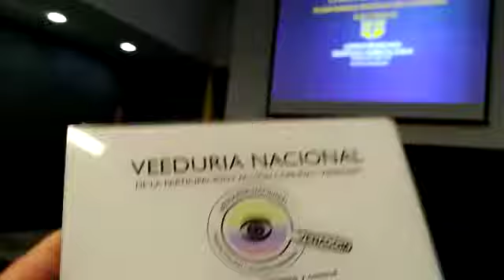Foro“Libertad de Expresión en las Plataformas Digitales de las Campañas Electorales”Inicio Actividad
Desde la Veeduría Nacional de la Participación y Acción Comunal VENACOM se realiza seguimiento a las diferentes acciones generadas en la comunidad y que afectan directa e indirectamente a tod@s nuestros afiliados de la Acción Comunal, en esta ocasión realizamos acompañamiento al Observatorio de Redes Sociales de la Universidad Sergio Arboleda el cual realizó el foro “Libertad de Expresión en las Plataformas Digitales de las Campañas Electorales” con el objetivo de conocer los alcances jurídicos de la libertad de expresión, la imagen pública y el uso de redes sociales en campañas electorales.

Actividad que se desarrolló en el Auditorio Principal, Torre F, Piso 10, Universidad Sergio Arboleda en la ciudad de Bogotá D.C.

Actividad en donde participaron los conferencistas Felipe Sánchez Iregui, director del Observatorio de Redes Sociales de la Universidad Sergio Arboleda; Juan Pablo Cepero Ex magistrado del Consejo Nacional Electoral; Diana Medina Casas Especialista en opinión política y mercadeo político y con la intervención especial Alfredo Juncá, vicepresidente del Tribunal Electoral de Panamá por Videoconferencia.

La Corte Constitucional al estudiar cuatro tutelas de personas que se vieron afectadas por publicaciones generadas en redes sociales tomó una decisión clave para establecer cuáles son los límites de libertad de expresión en internet y alcances de la autoridad competente según cada caso en particular.

En la “Sentencia T-050/16”, entre muchos otros apartes se destaca el Derecho a la intimidad:

“Dichos grados de intimidad se suelen clasificar en cuatro distintos niveles, a saber: la intimidad personal, familiar, social y gremial (C.P. art. 15). La primera, alude precisamente a la salvaguarda del derecho de ser dejado sólo y de poder guardar silencio, es decir, de no imponerle a un determinado sujeto, salvo su propia voluntad, el hecho de ser divulgados, publicados o fiscalizado aspectos íntimos de su vida. La segunda, responde al secreto y a la privacidad en el núcleo familiar, una de cuyas principales manifestaciones es el derecho a la inmunidad penal, conforme al cual, “nadie podrá ser obligado a declarar contra sí mismo o contra su cónyuge, compañero permanente o parientes entro del cuarto grado de consaguinidad, segundo de afinidad o primero civil”. La tercera, involucra las relaciones del individuo en un entorno social determinado, tales como, las sujeciones atenientes a los vínculos labores o públicos derivados de la interrelación de las personas con sus congéneres en ese preciso núcleo social, a pesar de restringirse -en estos casos- el alcance del derecho a la intimidad, su esfera de protección se mantiene vigente en aras de preservar otros derechos constitucionales concomitantes, tales como, el derecho a la dignidad humana. Finalmente, la intimidad gremial se relaciona estrechamente con las libertades económicas e involucra la posibilidad de reservarse -conforme a derecho- la explotación de cierta información, siendo, sin lugar a dudas, uno de sus más importantes exponentes, el derecho a la propiedad intelectual (C.P. art. 61)

La importante labor generada desde el Observatorio de Redes Sociales de la Universidad Sergio Arboleda a través de su director Felipe Sánchez Iregui junto con todo un equipo interdisciplinario en donde se analiza y genera información para la acción.

Resaltando la Publicación especializada del Libro “Redes sociales del daño Virtual a la responsabilidad legal” recopilación de legislación y de casos de varios países de américa latina sobre el uso de plataformas digitales, lesiones al buen nombre, a la honra o intimidad a las personas...

En el evento generado se realizaron importantes reflexiones que aportan al debate de las Redes sociales, temáticas como la experiencia del consejo electoral, las redes sociales como medio de control, cuales son las incidencias, normas de propaganda política, encuestas en periodo electoral, derecho a ofender vs la libertad de expresión, creación de la imagen en redes en campañas electorales online - offline, responsabilidades jurídicas que eso abarca, manejo de redes sociales y seguimiento a campañas electorales en Panamá, el discurso de odio, entre otras temáticas abordadas…

En un mundo globalizado en donde el intensivo uso de las tecnologías de la información y las comunicaciones (TIC) que facilitan la creación, distribución y manipulación de datos para las diferentes actividades cotidianas.

Nos preguntamos desde el control social, en nuestro país las (TIC) relacionadas a temas electorales son bien utilizadas o por el contrario, ciudadanos desinformados eligen a sus candidatos por pasiones salvajes, rasgándose las vestiduras con discursos de odio y estrategias mediáticas más no por argumentos serios, con planes de gobierno claros, sus conocimientos o experiencias.